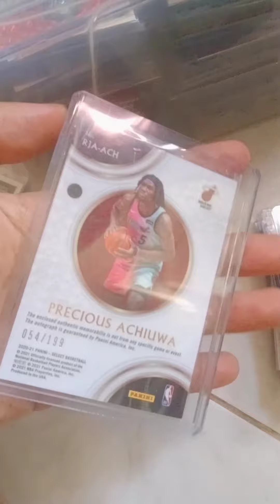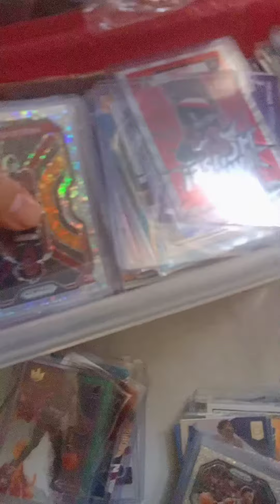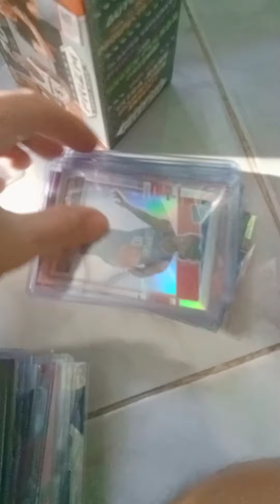for sale 😁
enjoying the Hobby and now I'm quitting 💔